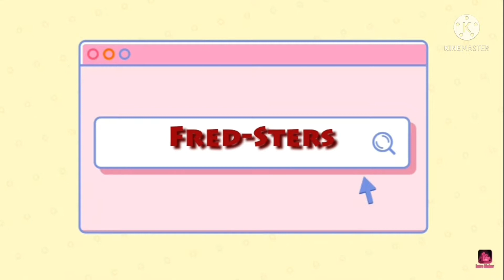Fred Gets Fired | Episode 3 Bloopers